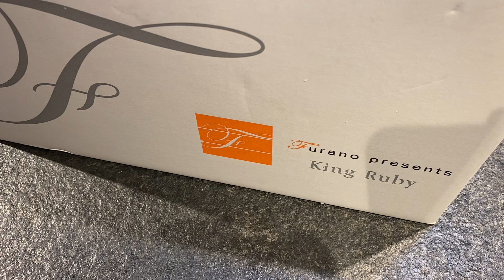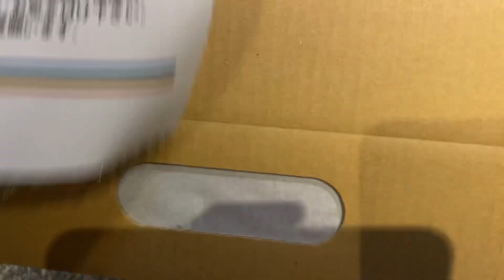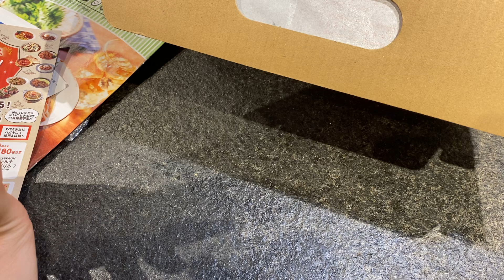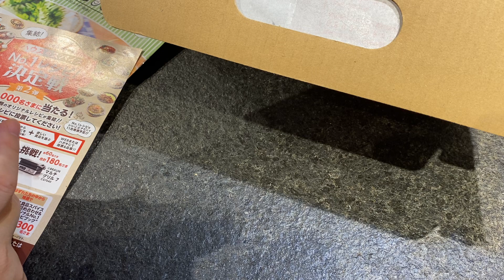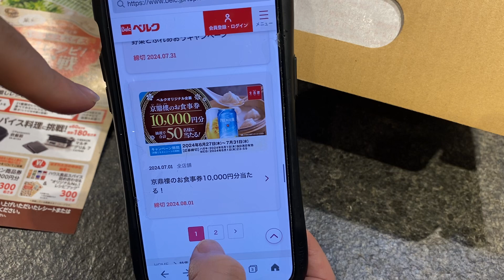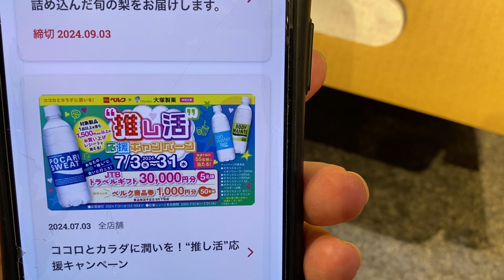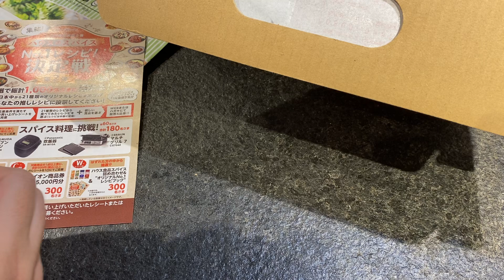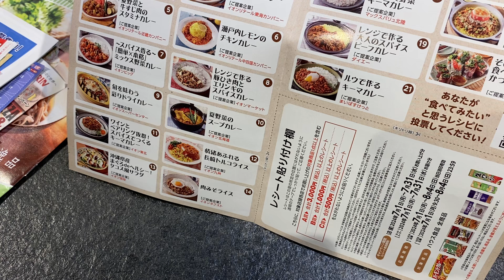懸賞当選開封の儀 メロン2個🤩2024年7月23日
ライブアーカイブは再生500回以上のものは
メンバー限定公開です。

Twitterフォロバ100%

cuwKjMIk
メルカリ招致コード
HQDSVR

サブ垢YouTube さっちゅーぶ

ブログ
【毎日懸賞生活ブログ】

新ブログ
ハリネズミ懸賞生活

懸賞系さゆふら懸賞